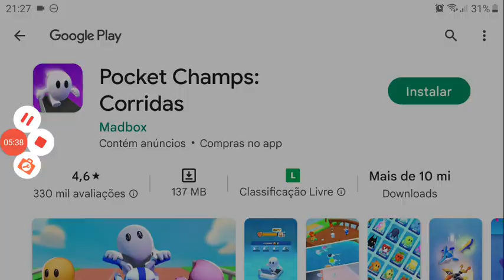2 carrinhos 2 pistas difíceis e 5 mortes! (parte 2) (#90)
00:00 menu
00:22 fase 3
05:11 menu dnv
05:21 fase 4